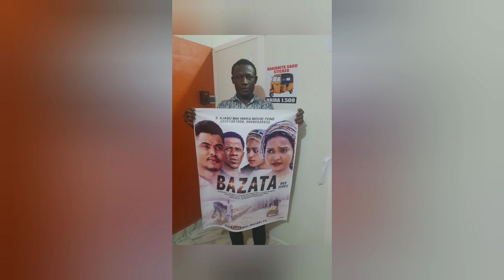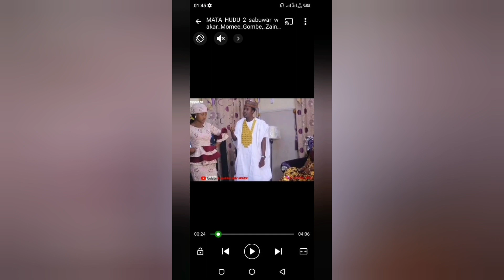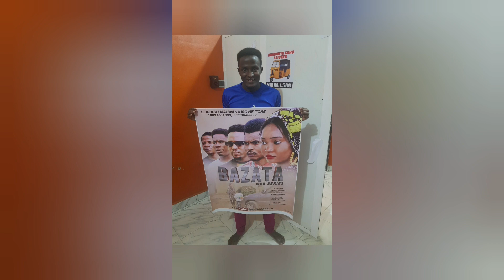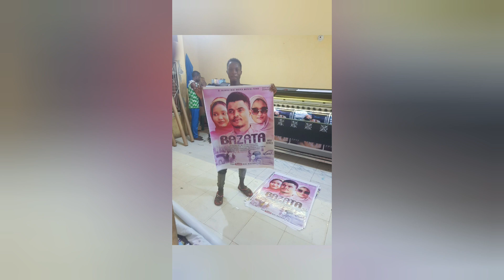SABUWAR WAKAR S AJASU MAI WAKA 2021 LATEST AUDIO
Shamaki. Sabuwar Wakar Da Tafi ko wace waka Dadi a 2021

TITLE ...Shamaki

LYRICS. S.AJASU MAI WAKA

PROPERTY OF MAI NAZARI TV

kalli sabuwar Wakar s AJASU tare Da mome GOMBE mai Suna suhailat